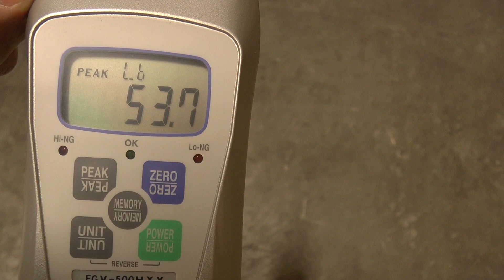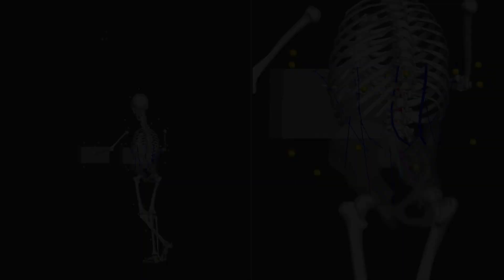Accurate Push/Pull Testing: Insights from THE Ohio State Spine Research Institute.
10x Lower Push/Pull By Changing This One Thing!

Accurate push/pull testing is essential to reduce injury risk and improve ergonomic safety in the workplace. In this video, we discuss our recent study with The Ohio State University Spine Research Institute, focused on refining measurement standards for push/pull testing. Discover why traditional methods may give skewed results and how this collaborative research provides more accurate, real-world guidelines.

Our Study Includes:

🧪 Common Testing Pitfalls – Why some methods produce results 10x too high or low
🛠️ Real-World Standards – How our research aims to reflect true injury risk
📈 Ergonomic Safety Benefits – Ensuring safer, data-driven push/pull testing

Accurate testing can make a difference in your team’s health, efficiency, and safety. Find out more about our research and how it impacts your organization.

Looking to improve safety and enhance comfort in your facility?